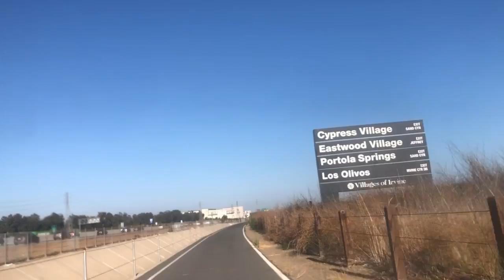Biking in Irvine: Tanaka Farms(Parkview Center) to UCI entrance (Shady Canyon Trail)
This is me Joyriding around with my bike. My speed was 10-15 miles per hour.